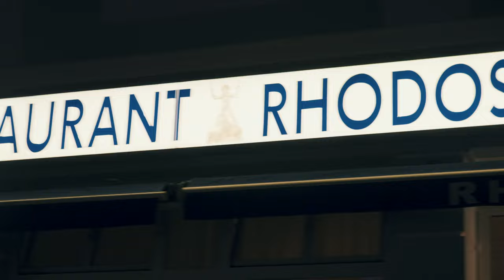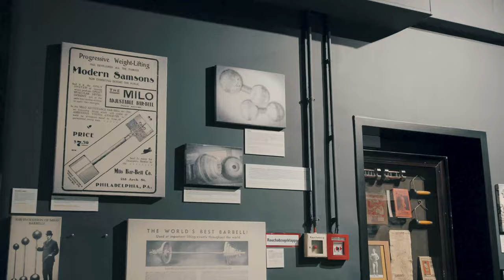Austria Pro Qualifier | Training at Das Gym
We take you through the weekend of the Austria Pro Qualifier!

GASP 'PROCOACH10' for all of your training apparel and clothing needs